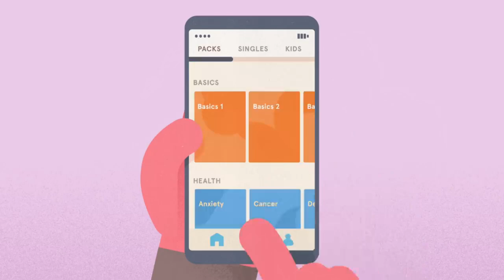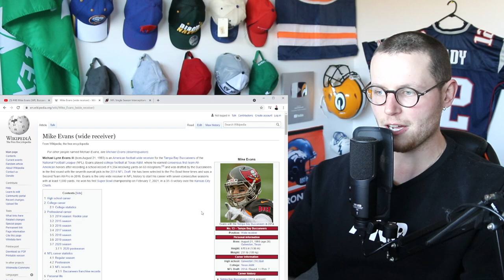Rugby Player Reacts to MIKE EVANS (WR, Tampa Bay Buccaneers) #48 The Top 100 NFL Players of 2021!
Thanks to Headspace for partnering with me on this video series!

In this video I take a look at MIKE EVANS who is a WIDE RECEIVER for THE TAMPA BAY BUCCANEERS and is now officially ranked number 48 on the list of The NFL's Top 100 Players of 2021!

Evans’ fifth Top 100 nod has to be his sweetest after such a memorable season. Yes, the Bucs receiver slid out of the Top 30, but 2020 was his year. Let’s recap it, shall we? Super Bowl champion in his first-ever postseason trip? Check. First player in NFL history to record at least 1,000 yards in each of his first seven seasons? Check. Hauling in a career-best 13 TDs while playing with the G.O.A.T.? Check. If 2020 was a dream, it would be one the soon-to-be 28-year-old would never want to wake up from.